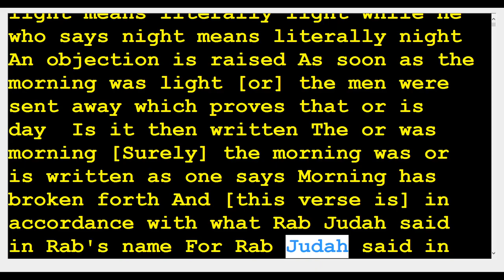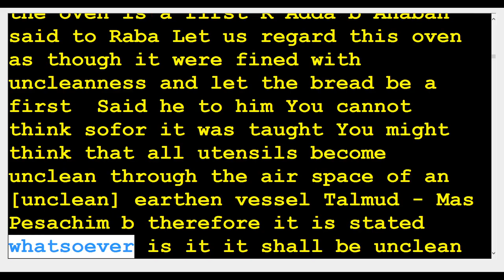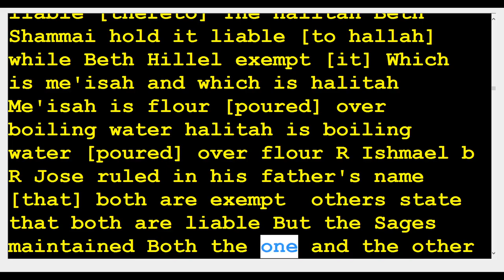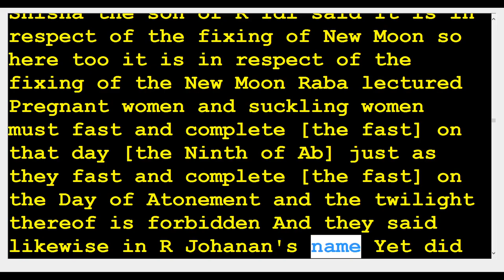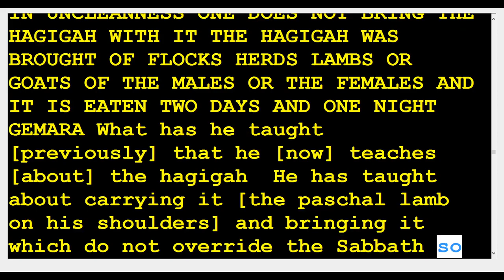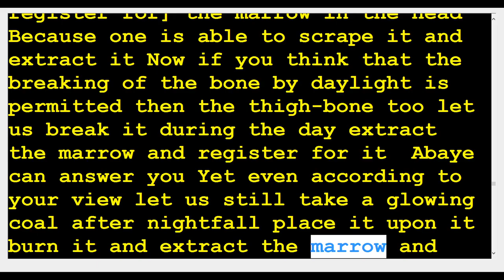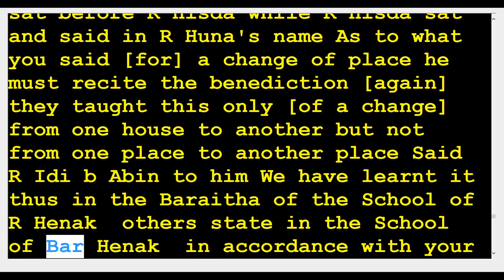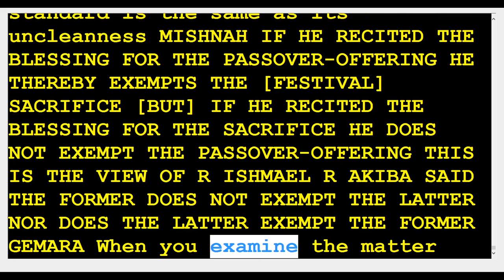Talmud 4 Pesachim - Paschal Lambs 121